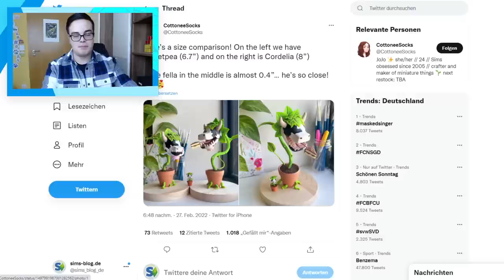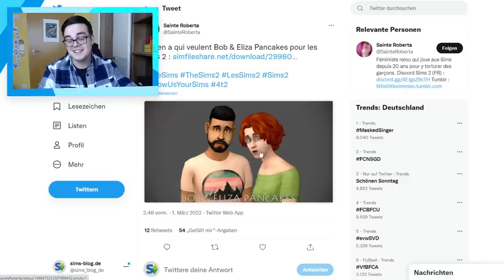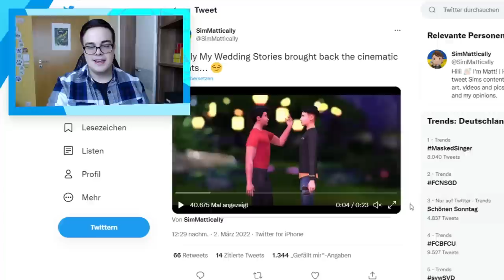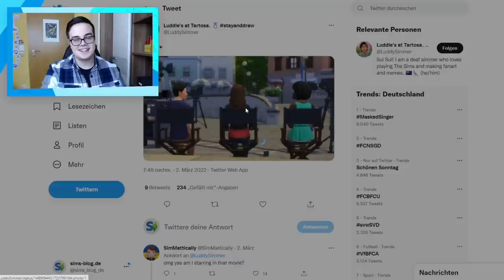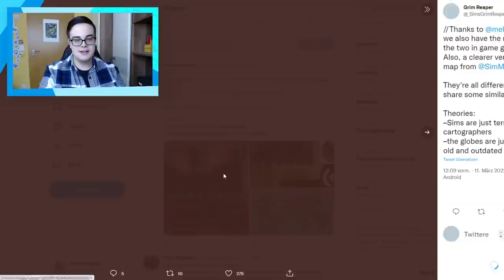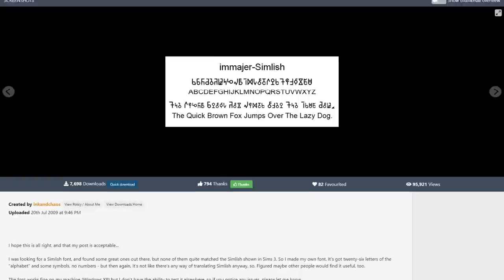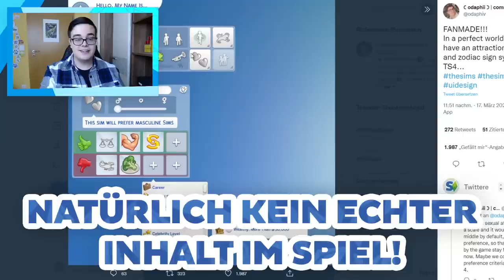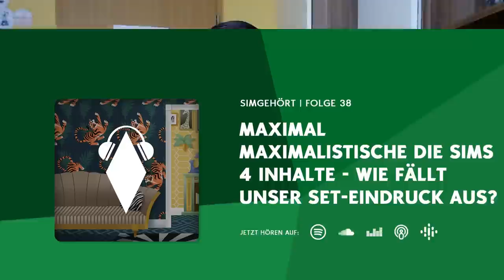Zwischensequenzen, echte Kuhpflanzen & MEHR Community-Inhalte! | Simschau | sims-blog.de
Auch die zweite Folge der Simschau ist vollgepackt mit spannenden Community-Inhalte wie Zwischensequenzen, An- und Abturner im CAS sowie echte Kuhpflanzen aus Knete!